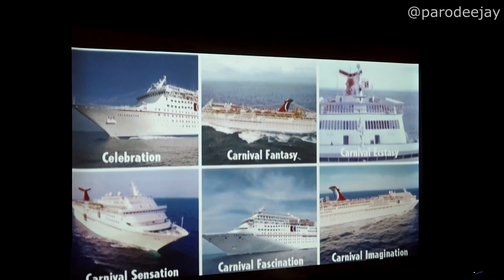Carnival Ecstasy Final Sailing Pt.6: VIFP Party, Motor City Show, Farewell Atrium Party, Debarkation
Our final sea day onboard Carnival Ecstasy is a whirlwind of activities and emotions... join us for the platinum & diamond loyalty party, dinner and the last "showtime" from the wait staff, a farewell party in the atrium with cruise director Alex, the closing performance of "Motor City" from Playlist Productions, and then... it's the very last debarkation morning!! :O

00:00 BOOM!!
00:04 VIFP Loyalty Party
02:31 Dinner In The MDR
03:43 The Last Showtime
06:41 Post-Dinner Wanders
07:34 Farewell Atrium Party
11:38 Motor City Show
15:12 The Evening Ends
19:16 Shower Chat
22:10 Debarkation Morning

We've got quite the bittersweet adventure as we head to Mobile, Alabama to board Carnival Ecstasy for her final voyage before heading to the scrapyard in Aliaga, Turkey! Join us for an unusual adventure with cruise director Alex and brand ambassador John Heald in tow. We sailed from October 10-15, 2022 with stops in Cozumel and Progreso (Yucatan), Mexico... let's do this thing!